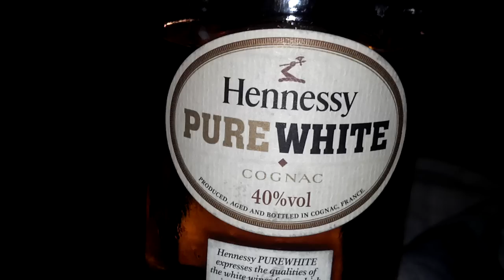Hennessy Pure White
Celebrating my cousin's birthday with some Hennessy Pure White! !!